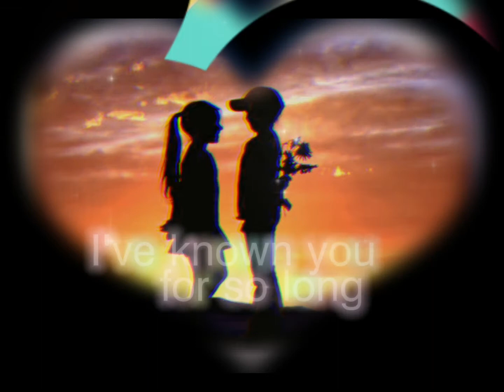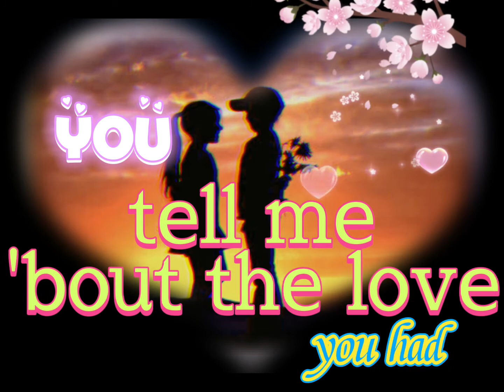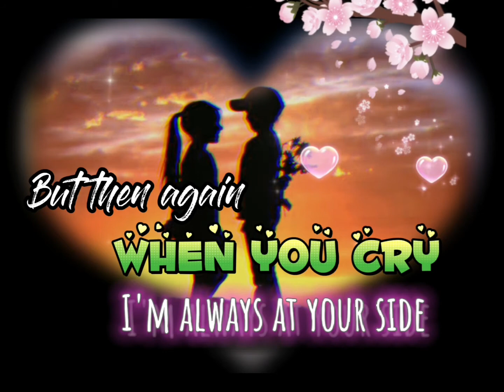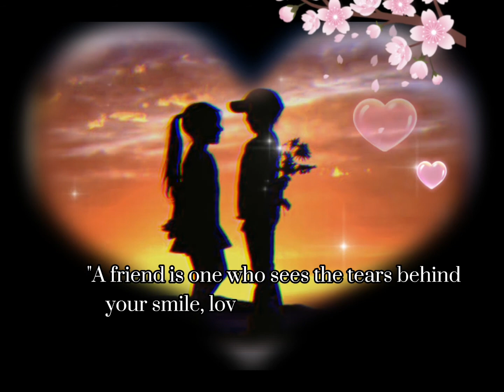Friend Of Mine 💖 Odette Quesada